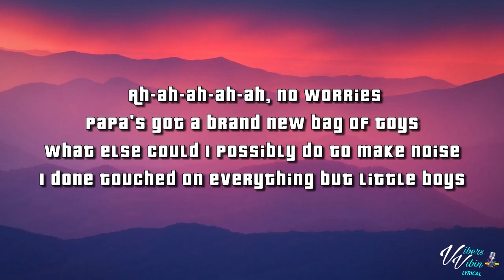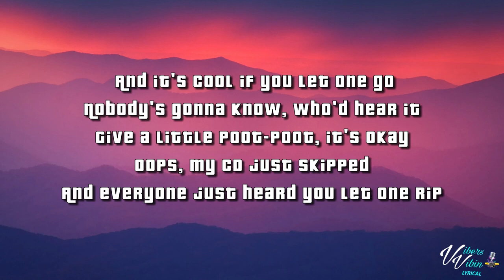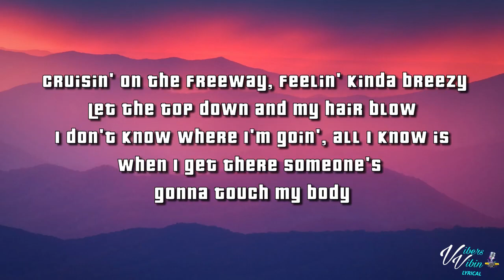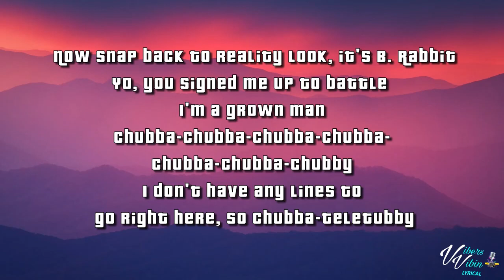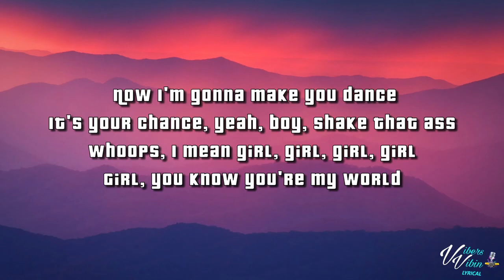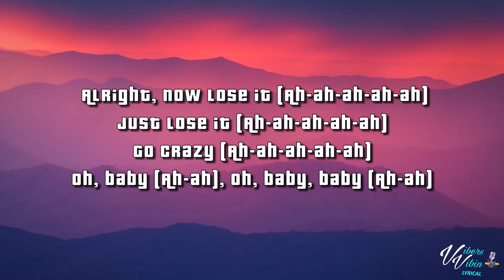Eminem - Just Lose It Lyrics. FRANCKYZIC™.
- Released : September 28, 2004.
- Recorded : 2004.
- Genre : Comedy, hip hop.
- Length : 4:08.
- Label : Aftermath, Shady, Interscope, Goliath.
- Songwriter : Marshall Mathers, Andre Young, Mike Elizondo, Mark Batson, Chris Pope.
- Producer : Dr. Dre, Mike Elizondo.

[ BY DOING THESE LITTLE... ]

- COMMENT. So as to give your opinnions on songs.
- FRANCKYZIC RAP-RNB™.

[ REPRESENTS A LOT FOR OUR CHANNEL AND MAKES US GROW. ]

- "Just Lose It" is a song by American rapper Eminem from his fifth studio album, Encore (2004).
- It was released on September 28, 2004 as the lead single from Encore, and was later included on his greatest hits compilation album, Curtain Call: The Hits (2005).
- The song caused controversy as its lyrics and music video parodies Michael Jackson, who was being accused of child molestation at the time.
- The song also pokes fun at Beavis/Cornholio, MC Hammer, Madonna, and others.
- It also heavily spoofs Pee-wee Herman, going as far as imitating his signature shout during the chorus and Eminem dressing like him in the video.
- The song peaked at number 6 on the Billboard Hot 100 in the United States and reached number one in Australia, Denmark, New Zealand, Spain, Switzerland, and the United Kingdom as well as the top 10 in Austria, Belgium, Finland, France, Germany, Ireland, Italy, the Netherlands, and Norway.

- Two skits regarding the Michael Jackson controversy were included on Encore, "Paul (Skit)" and "Em Calls Paul (Skit)".
- The lyrics to "Just Lose It" refer to Jackson's legal troubles, however he does state in his song "... and that's not a stab at Michael, That's just a metaphor, I'm just psycho. " At the beginning of the song there is a lyrical excerpt from Eminem's 2002 single "Without Me" about how "Shady's back".
- The line "Snap back to reality. Look! It's B. Rabbit" and "You signed me up to battle" refers to "Lose Yourself" and Eminem's character in the movie 8 Mile. In the second verse of the song there is a line "So fellas, fellas..." which is a reference to Sir Mix-a-Lot's song "Baby Got Back". - The line "Girl you know you're my world," from the chorus, is a reference to the chorus of his song "Superman" from his album The Eminem Show.

- FRANCKYZIC RAP-RNB™.

- The song received mixed reviews from critics, many of whom found it too similar to Eminem's previous work.
- AllMusic highlighted the song in a review of the album.
- Pitchfork was also positive: "'Just Lose It' is still most notable for dancing with paedo and homoerotic imagery: It's the one track here that seems as potentially multilayered as the best of The Marshall Mathers LP, yet it's still more curio than anything else."
- NME wrote: "Em (is) reduced to making funny noises to keep things interesting."
- David Browne of Entertainment Weekly, however, felt mixed: "First [on the album] came the sarcastically bouncy "Just Lose It", a lazy retread of earlier hits that, with its easy-target references to Michael Jackson, made Eminem appear to be the one who'd actually lost it."
- J-23 panned the song and called it "by far the worst song Eminem or Dr. Dre has ever made.
- It really seems like their object here was to make the worst song possible.
- The interlude leading into it is damn hilarious though."
- Los Angeles Times called it "the album's hilarious slap at celebrity voyeurism, with Eminem himself a prominent target."

- FRANCKYZIC RAP-RNB™.

- RapReviews argued it isn't "dropping any jaws or widening any eyes."
- Rolling Stone described this song as "dance-music dis."
- In a review praising Encore's "edginess," Steve Jones of USA Today cited the song's mocking of the Michael Jackson child-molestation scandal.
- Alexis Petridis of The Guardian, however, wrote: "[Eminem's] plan appears to involve belching and making fart noises, which, with the best will in the world, won't suffice."
- Kelefa Sanneh of The New York Times wrote that song "unfolds as a series of puzzlingly unfunny jokes."
- Stylus Magazine was negative as well, calling it "Em’s brand new tendency to bite himself."

- FRANCKYZIC RAP-RNB™.